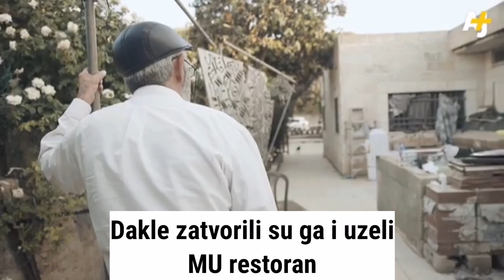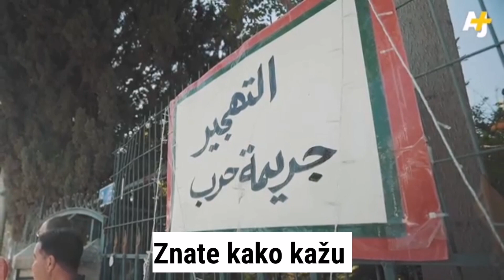UKRALI SU JOJ POLA KUĆE // Muna El Kurd / njen glas je dostigao čitav svijet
U ovom videu predstavljena je ukratko priča Mune EL Kurd. Žene od 23 godine koja se već godinama bori za oslobođenje svoje ulice Sh3ikh Jarr4h u Jeruzalemu.

Naseljenici ulaze I na silu IZBACIVAJU Palestinc3iz njihovih kuća.

Oni ne žele da napuste svoje kuće a Izra3.lska vojska ih maltretira na svakom koraku.

Pogledajte kakvi borci su ovi ljudi. Da IH Allah sačuva i pomogne im u borbi protiv ovog nasilnika.